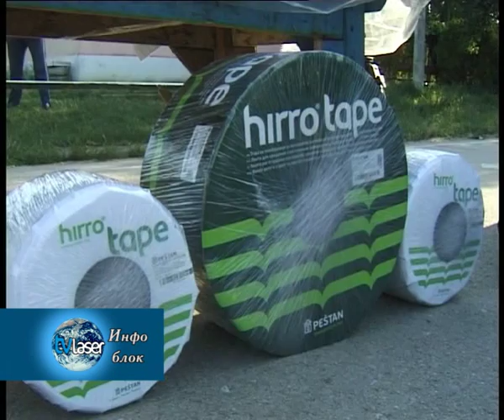Одржана “Парадајзијада” у Братушинцу